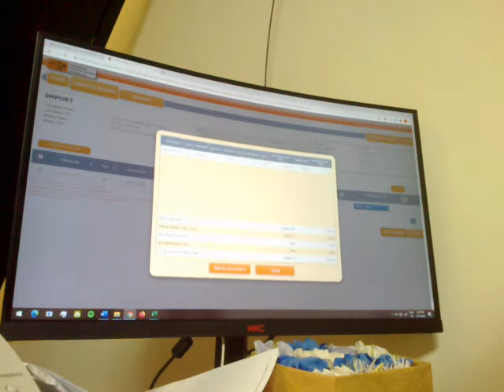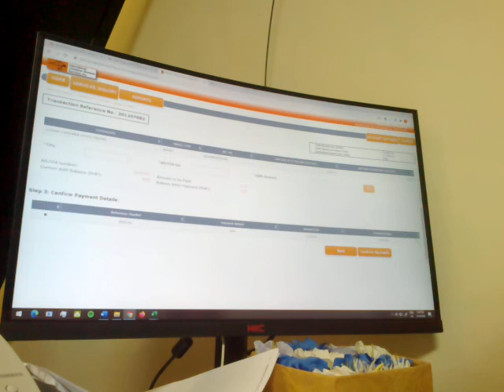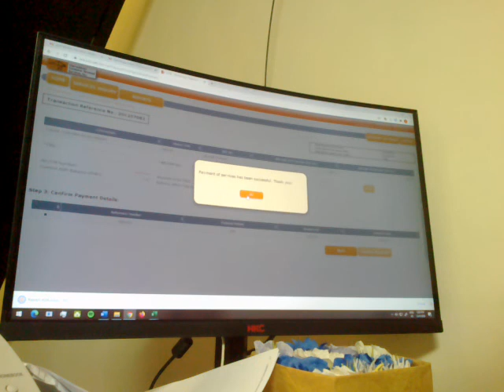DC20: Gatepass 01 Dec 04 , 2020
Date Recorded : Friday , 04 December 2020
Video recorded through Nokia E5-00